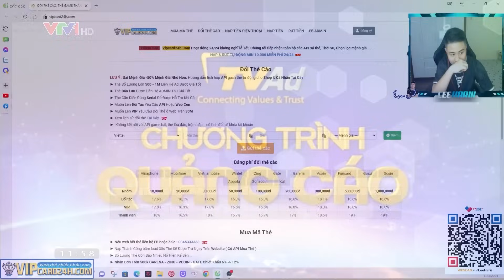LƯỢT VỀ BẢNG C SEVEN TV CHAMPIONS LEAGUE : PHƯỢNG HOÀNG ĐỐNG ĐA RỰC CHÁY | LEEHARIII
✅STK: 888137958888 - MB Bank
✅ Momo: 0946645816